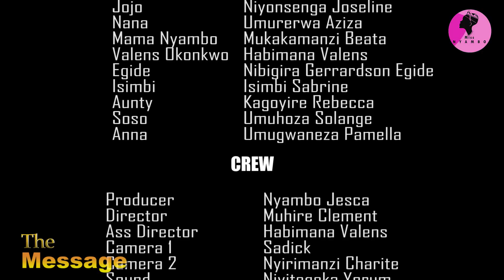THE MESSAGE EP321:MY LOVE STORY 157: Ese Jojo afashe Soso?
Iyi ni Film Nyarwanda nshyashya irimo ubutumwa bwokubana nabandi neza kandi ntacyo ubatezeho.
Ikinamo missnyambo kilaman mitsutsu na afande Regis
kudushyigikira missnyambo cyangwa se kwamamaza muri Filime zacu, waduhamagara cyangwa ukatwandikira kuri #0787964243. Turabakunda cyaane!!
DOGITERI NSABI
SEBURIKOKO
GATARINA FILM NYARWANDA
ISHYANO SERIES
MY HEART
UMUTURANYI S6Ep29
NYAXO COMEDY